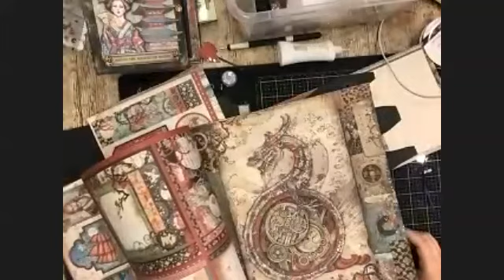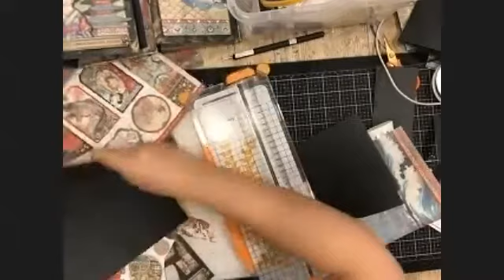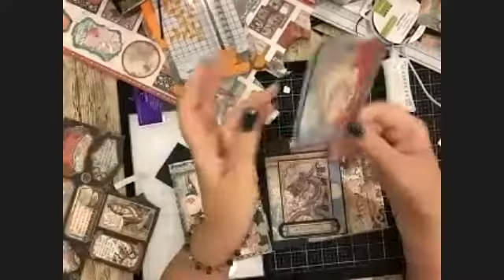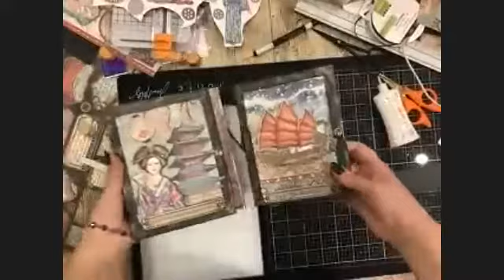PROGETTO INSIEME - ALBUM SIR VAGABOND IN JAPAN 2 PARTE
Video registrato del PROGETTO INSIEME ALBUM SIR VAGABOND JAPAN
trovate il necessario in questa sezione: